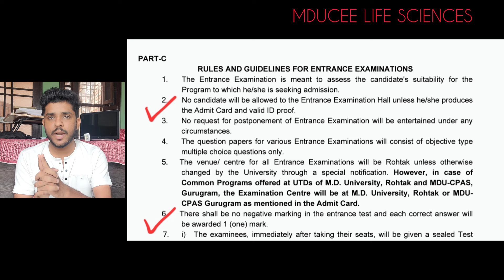must watch before exam MDUCEE life sciences 2024